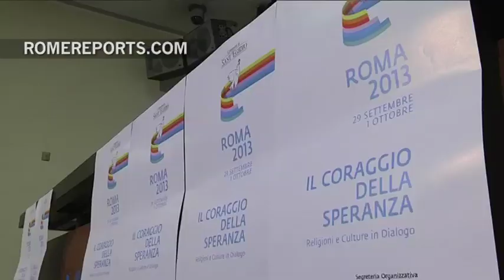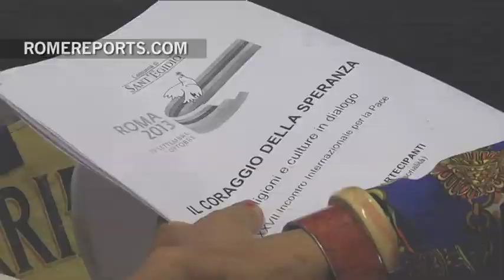Comunidad de San Egidio organiza conferencia interreligiosa sobre la paz mirando a Siria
Como el Papa Francisco esta movilizando a los católicos para promover la paz en Siria, la Comunidad de San Egidio de Roma centrará su conferencia anual en el diálogo y la convivencia.